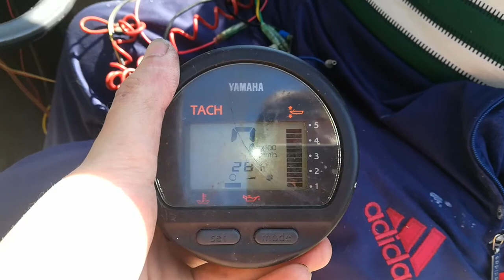Flipper 450 HT & Yamaha 50hp Getol -93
700rpm Trolling speed